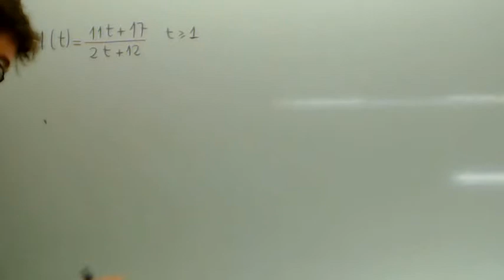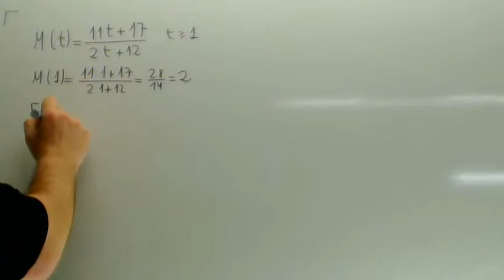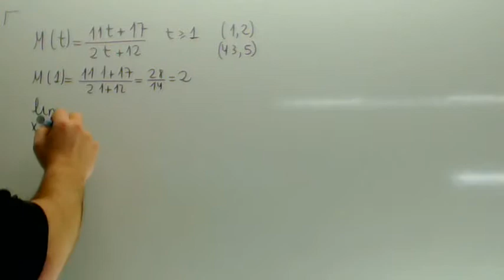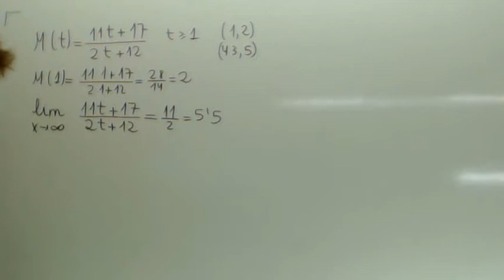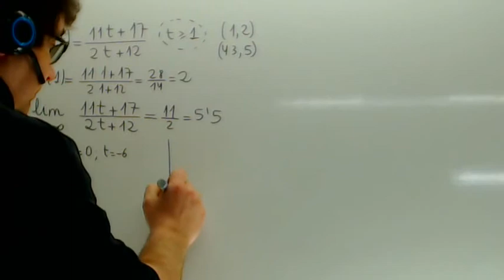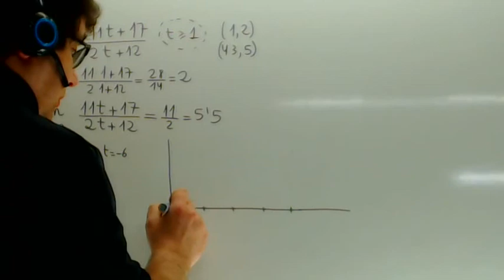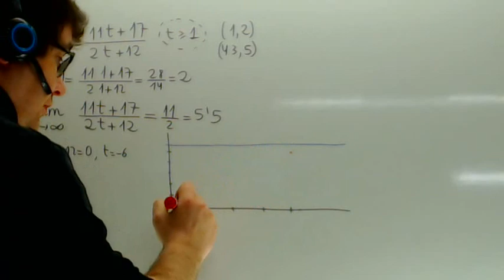Problemas resueltos de Selectividad Matematicas Funcion racional Academia Usero Estepona